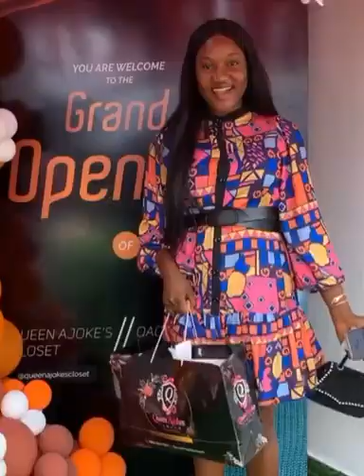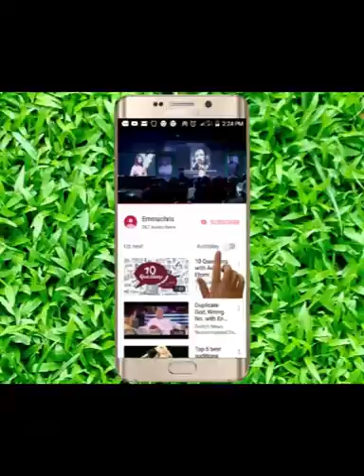Queen Ola Adeyemi Of Oyo Empire Opens A Classic Boutique & Beauty Lounge Worth Millions Of Naira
150 Million Naira  Boutique And Beauty Lounge In Lagos was opened by Queen Ola Adeyemi Of Oyo Empire Opens